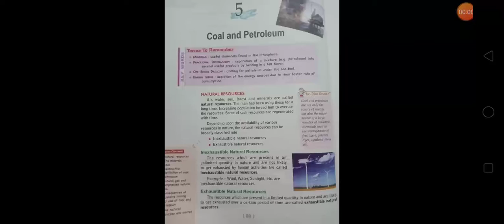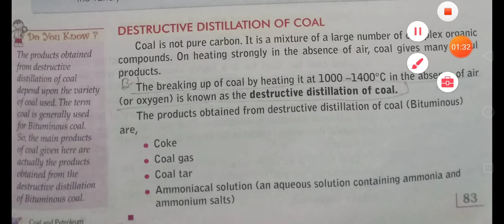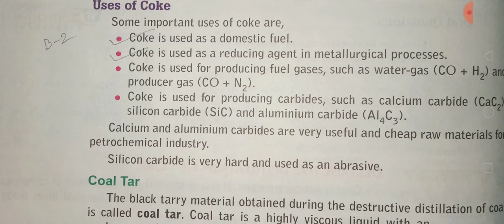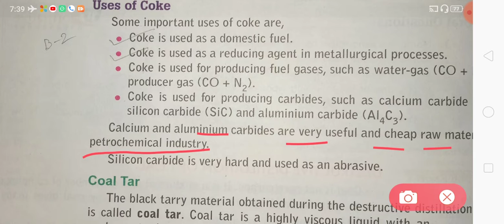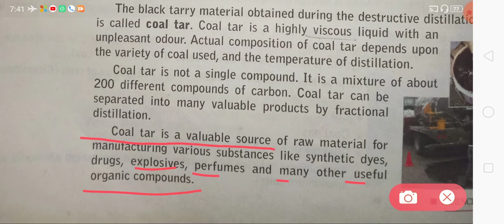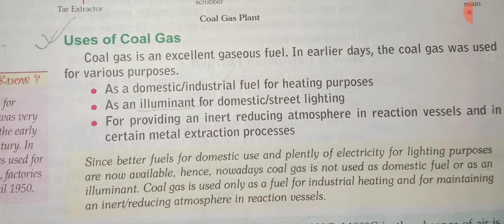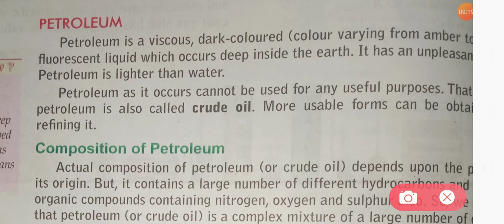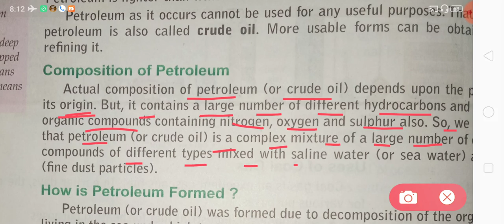Cl 8 coal and petroleum part (2)